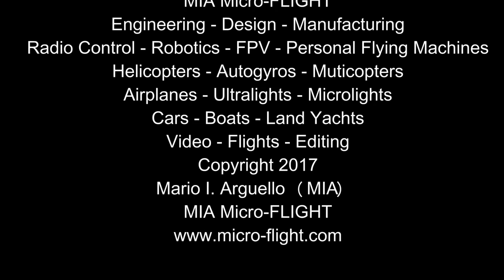RC Microlight MIA EZ™ 1.25 Trike - Parking Lot Regal Flight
The best way I can describe this video, as the title implies. Regal flight, in a parking lot, uncut, with the MIA EZ™ 1.25 Trike RC Microlight, ultralight trike original radio control flexwing weight shift model. ­ Another of the countless videos I have done with this particular model, that displays the ease of control and high performance.